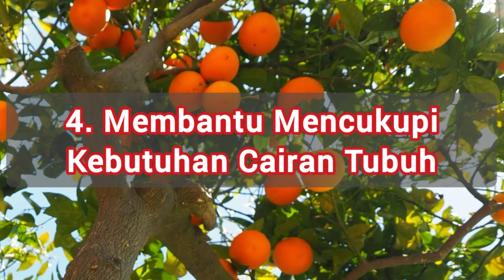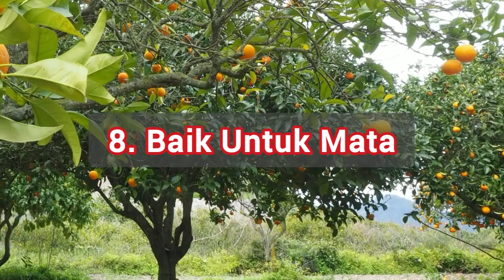15 Manfaat Buah Jeruk Untuk Kesehatan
Di dalam video ini membahas 15 manfaat buah jeruk untuk kesehatan.

Ada banyak sekali manfaat buah jeruk untuk kesehatan dan ada banyak vitamin yang terdapat pada buah jeruk

Buah jeruk dikenal sebagai salah satu buah dengan kandungan vitamin C yang tinggi.
Padahal, selain vitamin C, buah ini juga mengandung beragam gizi lain, seperti vitamin A, karbohidrat, serat, protein, kalsium, zat besi, magnesium, fosfor, kalium, folat, serta kolin.

Buah jeruk juga mempunyai khasiat untuk mengatasi berbagai penyakit dan gangguan kesehatan.

Di dalam video ini juga membahas penyakit apa saja yang bisa disembuhkan dengan buah jeruk dan gangguan kesehatan apa saja yang bisa disembuhkan dengan buah jeruk